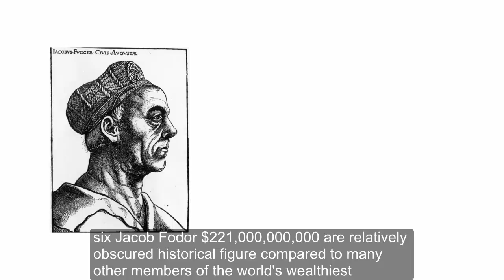Top Richest People of All The Time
You may feel that today’s obscenely rich — you know, the Bill Gates and Warren Buffetts of the world — have fortunes so vast that they could never be topped. Well, relatively speaking, the contemporary versions of the world’s wealthiest pale in comparison to some of the past, and by a wide margin.

There have been countless fortunes won and lost throughout history, both modern and ancient. People have built massive amounts of wealth a variety of ways: through blood, through the crown, savvy investing, or building incredibly powerful businesses. Today, it seems as though many of the world’s wealthiest have built their mountains of money through business ventures or inheritance, but throughout history, things are a bit more violent.

So, who are the richest people to have ever lived? Digging through research done by Business Insider, Celebrity Net Worth, and Yahoo Finance, we’ve been able to put together a list of the top wealthiest individuals of all time. One important thing to note is that there are likely figures missing, as numbers do tend to get lost or disappear as time goes on. There are likely many historical figures — like Alexander the Great, Genghis Khan, King Solomon, numerous Roman emperors, Egyptian pharaohs, and popes — who have controlled huge fortunes; yet there is no real way to put a dollar figure on those fortunes. Powerful families exist as well, including the Rothschilds and the Medici; however, their wealth is spread among several individuals, not a central figure.